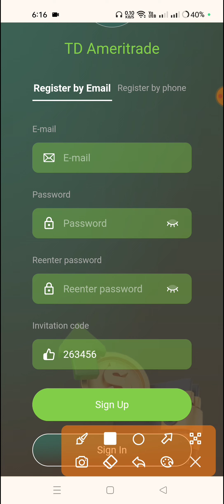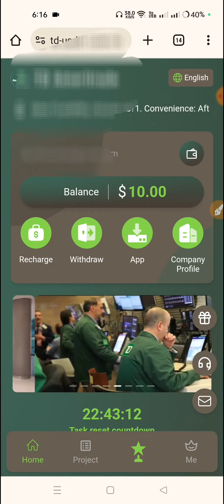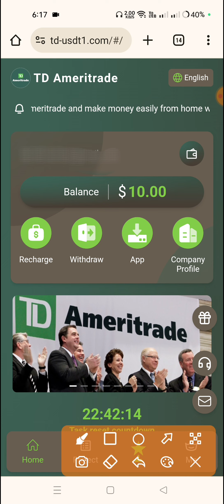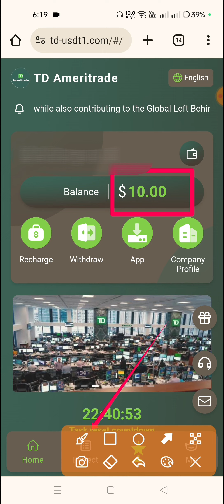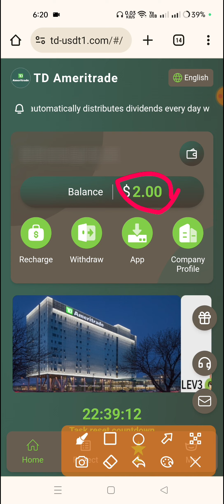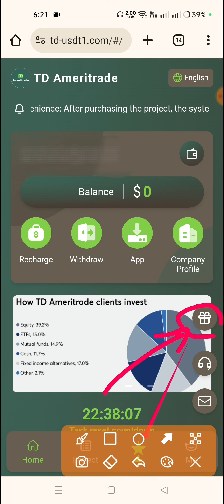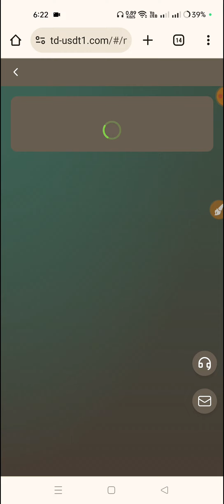New Usdt Earning Site TD Ameritrade | Online income site | ai usdt earning site instantly payment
The minimum deposit is 10USDT and the minimum withdrawal is 2USDT Withdraw money at any time every day (you can also withdraw money on weekends), no handling fees, and the money will arrive in your account 2. In 2024, TD Ameritrade launched this event in response to the global financial crisis. Users around the world can invest in TD Ameritrade investments online anytime, anywhere. Easily make money from home while donating to the Global Left-Behind Children Foundation. You can purchase any item multiple times and the bonus will be automatically sent to your account every day. Recommend more friends to join and get more bonuses! 3. Why choose us: 1. Convenience: After purchasing the project, the system automatically distributes dividends every day without any action on your part. 2. Richness: All users can repeat or purchase multiple investment projects every day and withdraw money immediately. 3. Legality: TD Ameritrade has obtained a digital currency license and can conduct digital currency-related businesses globally. 4. High significance: while making money, it can also provide the world with more water resources. 5. High returns: This event sets team commission rewards. You can invite friends to join anytime, anywhere, get high rewards, and quickly achieve financial freedom. 4. Project investment and return:
TD-SVIP1 investment amount: 10 USDT, daily income: 2 USDT
TD-SVIP2 investment amount: 50 USDT, daily income: 10 USDT
TD-SVIP3 investment amount: 150 USDT, daily income: 31.5 USDT
TD-SVIP4 investment amount: 350 USDT, daily income: 77 USDT
TD-SVIP5 investment amount: 750 USDT, daily income: 172.5 USDT
TD-SVIP6 investment amount: 1650 USDT, daily income: 396 USDT
TD-SVIP7 investment amount: 3850 USDT, daily income: 962.5 USDT
TD-SVIP8 investment amount: 8850 USDT, daily income: 2301 USDT
TD-SVIP9 investment amount: 18850 USDT, daily income: 5278 USDT

notes: 1: Daily automatic dividend time: 06:00 Eastern Time 2: All products can be purchased multiple times a day, with no quantity limit, and the same product can be purchased repeatedly. The contract period of all projects is 180 days, and the principal will be returned after expiration. 5. Rewards for inviting friends: (1) When the team uses your invitation code to register and recharge, the third-level commission ratio is as follows: 10% for LEV1 members.
For example, if a LEV1 member recharges 1,000 USDT, you will receive 100 USDT. 3% for LEV2 members.
For example, if a LEV2 member recharges 1,000 USDT, you will receive 30 USDT. 1% for LEV3 members.
For example, if a LEV3 member recharges 1,000 USDT, you will receive 10 USDT. (2) Invite friends to recharge 50USDT to get a chance to win the lottery. 100% winning, the maximum reward is 6666 USDT